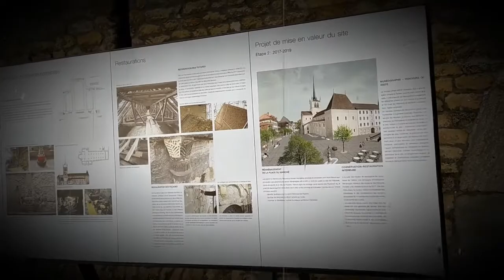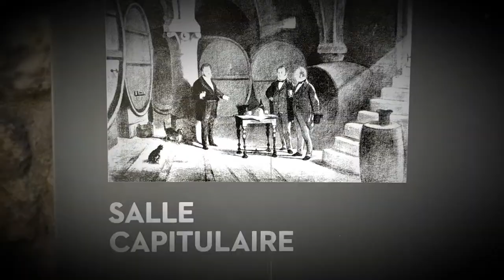Lugares en Calma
KacoZien - Lugares en Calma (SanelliX Músic Prod)